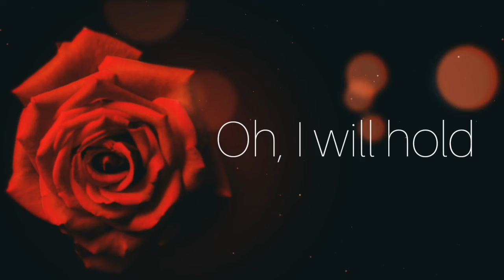Afterglow-ed sheeran watsapp status